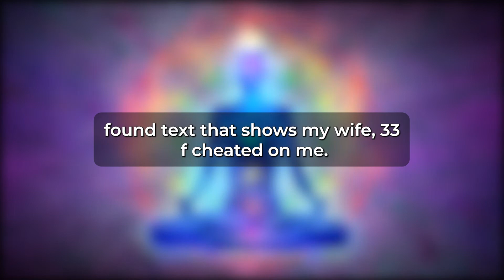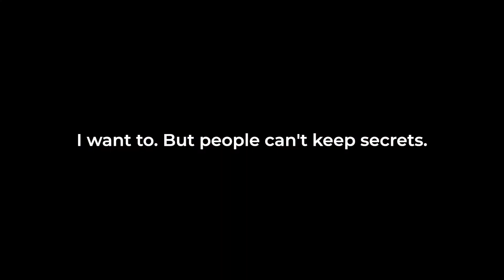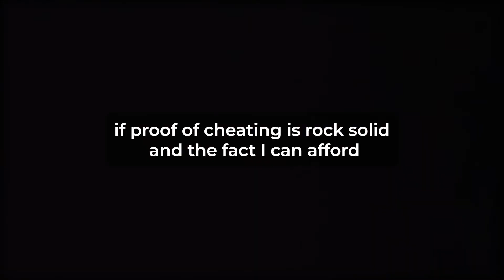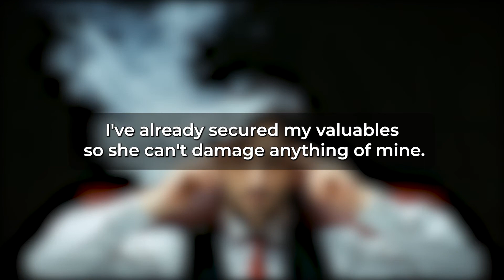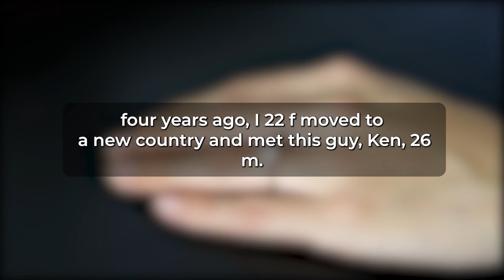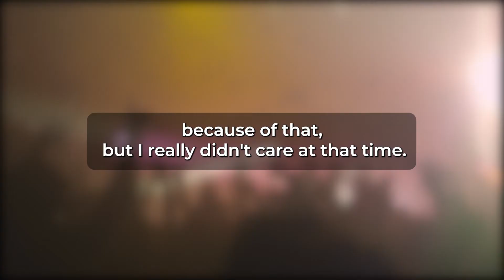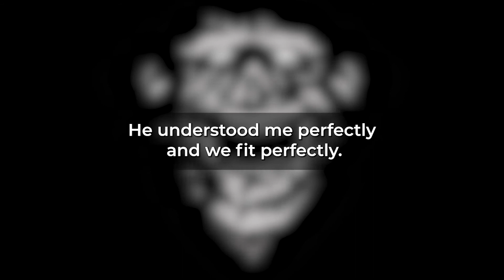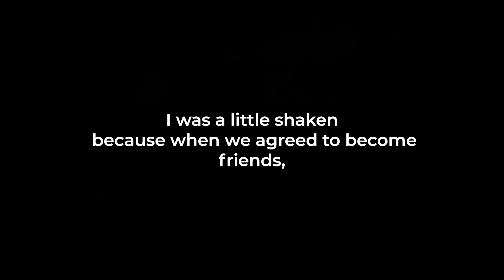The Parents of Magic Snail Wife Forced Me To Sign A Prenup (Reddit Cheating)